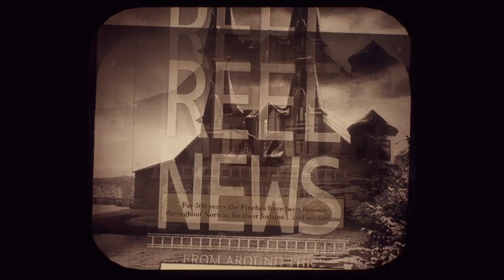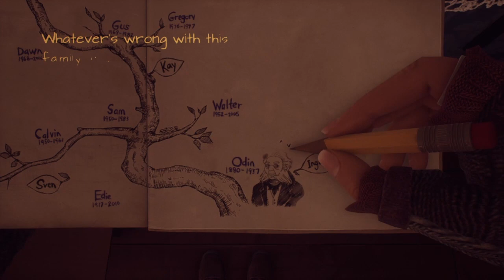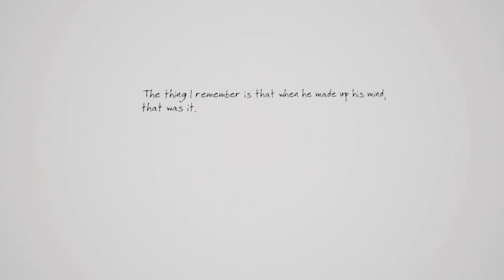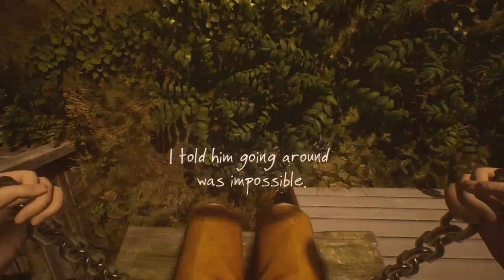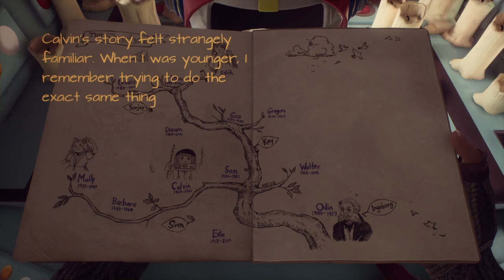WHAT REMAINS OF EDITH FINCH, Chapter Two: Calvin's Story